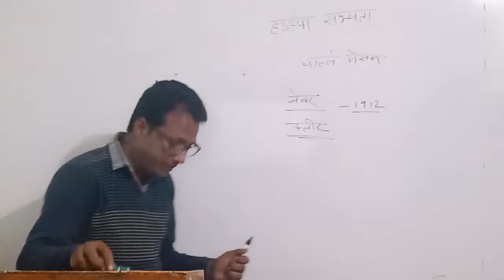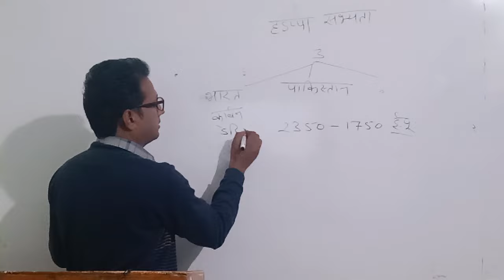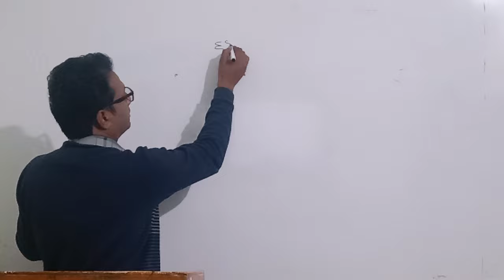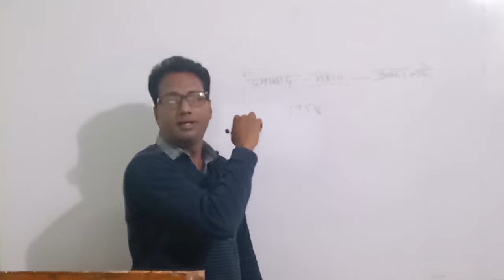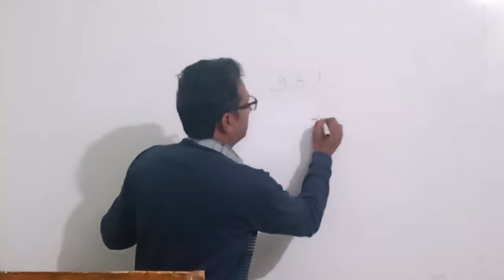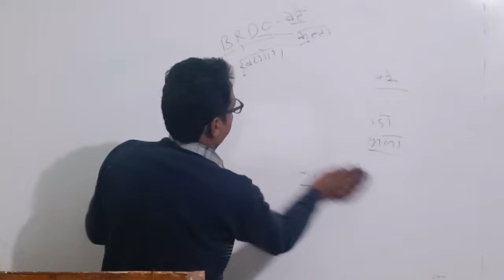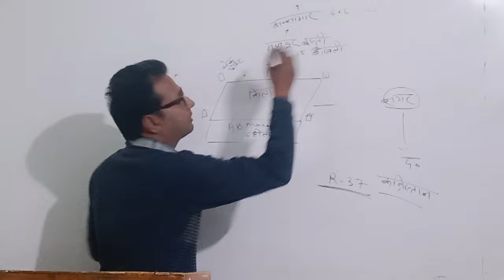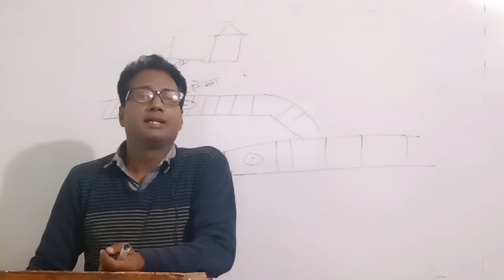Hadappa Sabhyata Ancient India/इतिहास,हड़प्पा सभ्यता by Dr. Vijendra Singh Rathore history detailed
History/Itihas/इतिहास हड़प्पा सभ्यता ((indus valley civilization)) class lacture
hadappa Sabhyata shthal, nagar niyojan, vyapar, utkhanan, jal nikasi, sampurna Hadappa Sabhyata vistar se.
by Dr. Vijendra Singh Rathore

profile
Dr. Vijendra Singh Rathore
- Phd. UGC NET/JRF History
 -UGC NET -Indian Culutre
-Director Aadhar ICS Academy,
- Editor in Chief  SHODH AADHAR Publication & ACS PUBLICATION